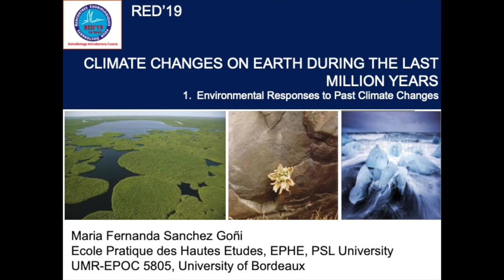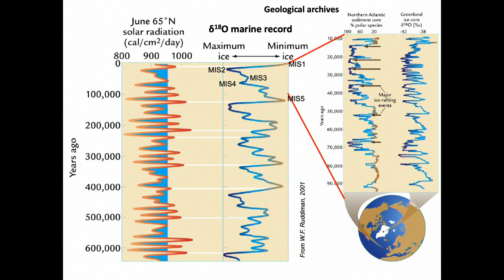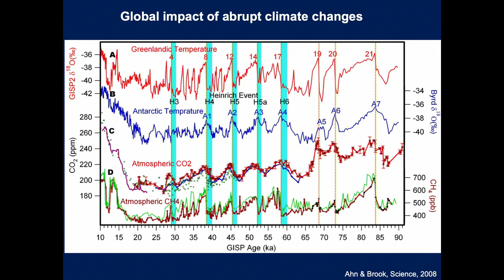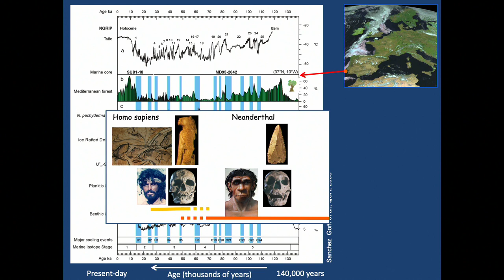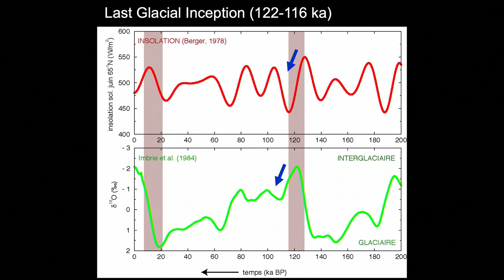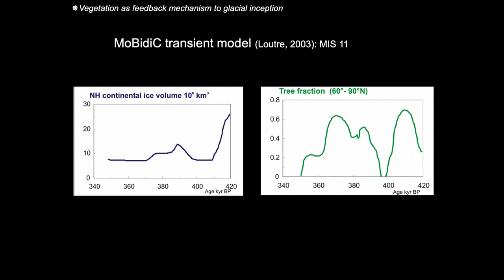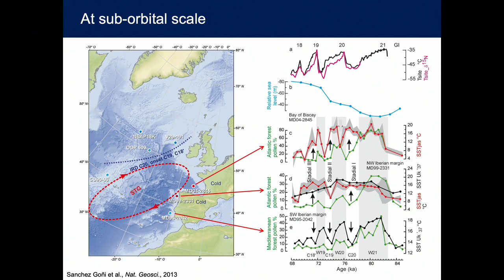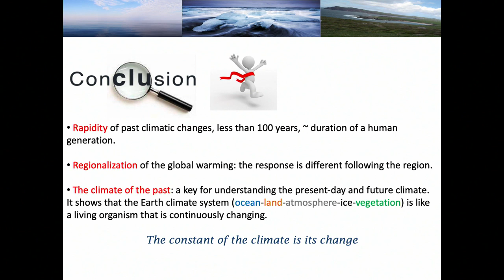CLIMATE CHANGES ON EARTH DURING THE LAST MILLION YEARS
RED 19 - Maria Fernanda Sanchez Goñi